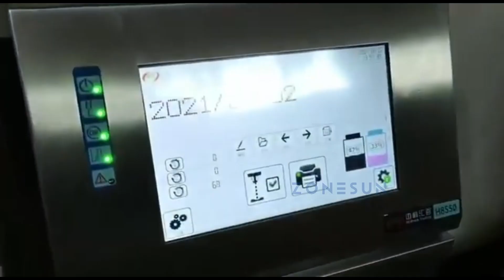ZONESUN ZS-TIP15 DATE PRINTING MACHINE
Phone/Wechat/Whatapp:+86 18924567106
Cindy